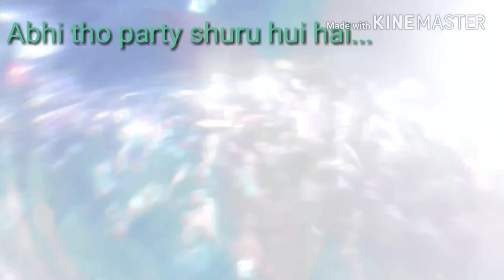Grand Ganesha Visarjaan/Nimarjaan Part-2 (Full 2 Party)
Here i bring the part 2 of grand celebration of ganesh Visarjaan in Hyderabad... Do share your views in the comments section below.